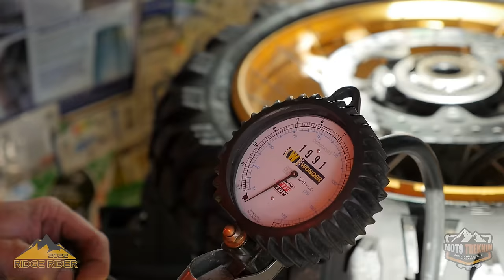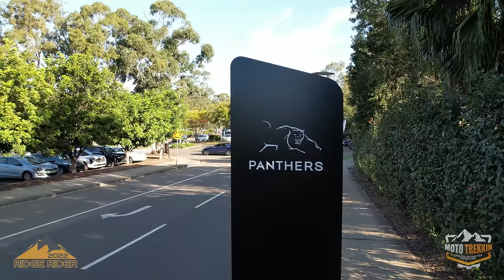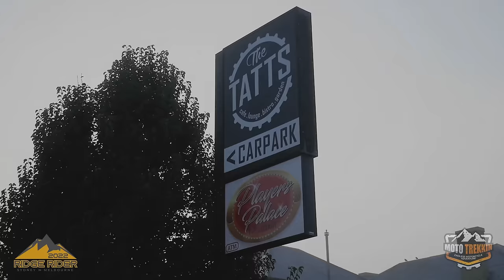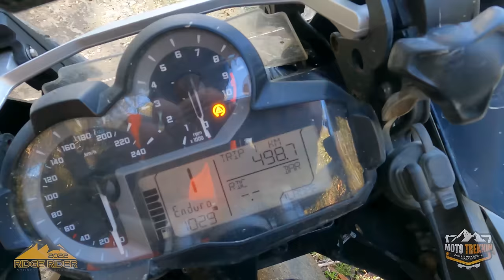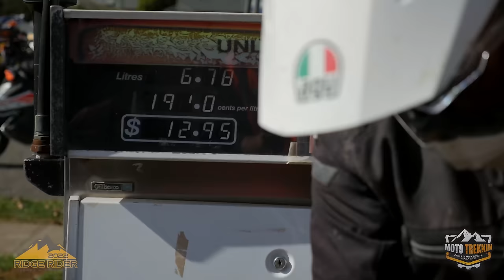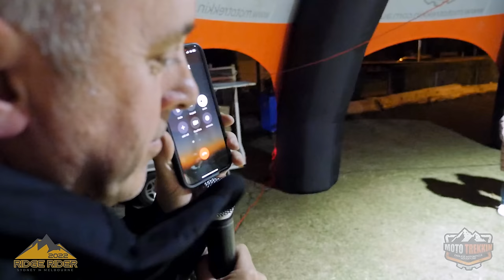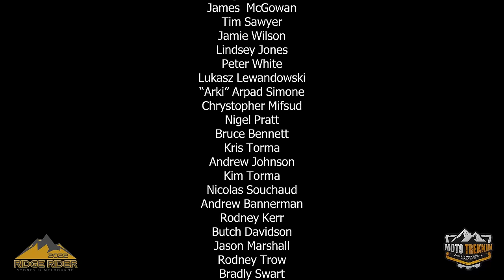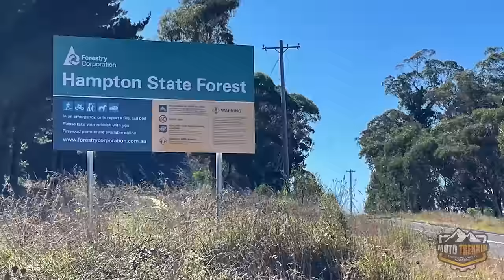MOTO TREKKIN |This is not just any off-road motorcycle event. It's a brotherhood.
Sit back relax and enjoy an epic off-road motorcycle adventure as 250 riders track between Sydney and Melbourne through the heart of the Great Dividing Range over 5 Days.

It really encourages us to know you love it.

Epic Piano Cinematic
GREENROCKETAUDIO

Main Theme (From "The Man from Snowy River"/Score)
Bruce Rowland

Jessica's Theme (Breaking in the Colt) (From "The Man from Snowy River"/Score)
Bruce Rowland

Epic Movie Music
GREENROCKETAUDIO